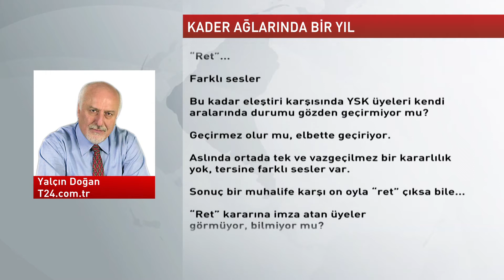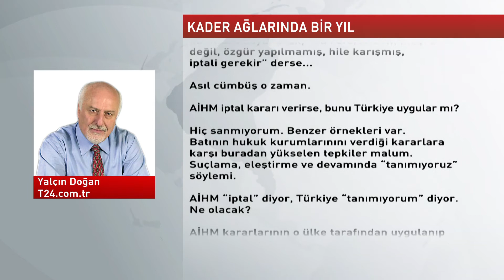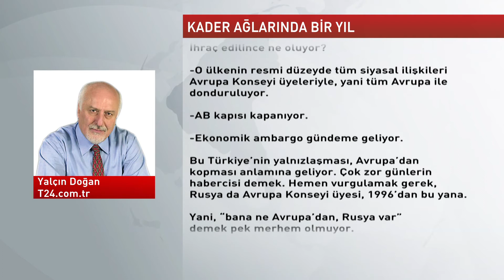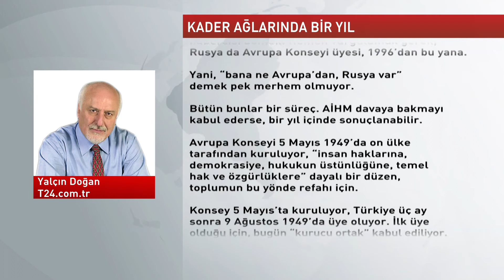Köşeden | YALÇIN DOĞAN | T24.com.tr - 21.04.2017